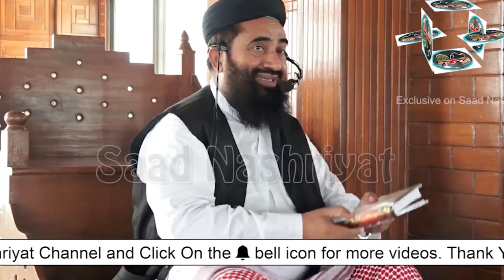HUM SUB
PK MOLVIES MEANS FAKE MOLVIIES